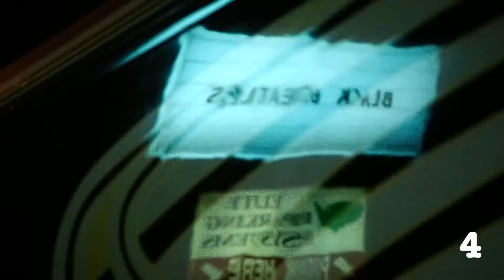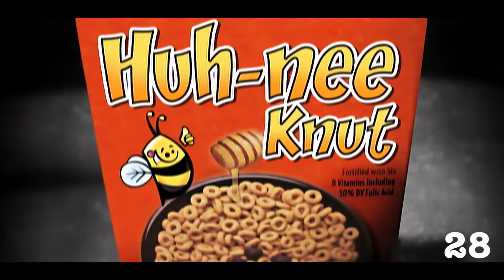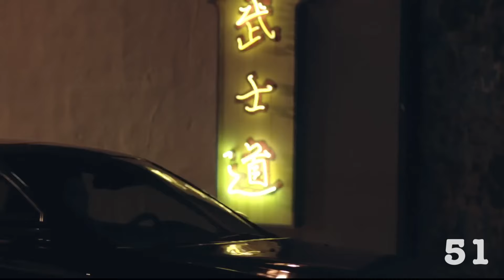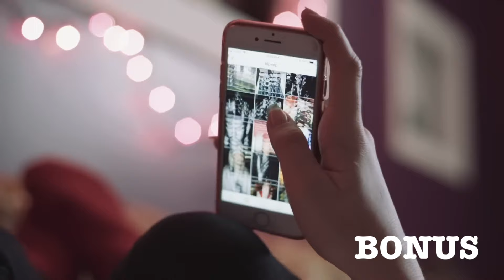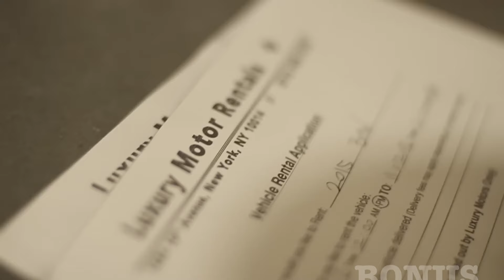Epsilon - Pop vs Rap Power Hour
All your favorite pop and rap songs to drink to. The rules to the drinking game are simple, take a shot of beer every time the song changes. Grab your favorite shot glass and get ready for the Pop vs Rap Power Hour!